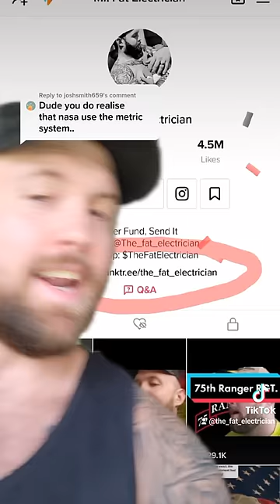The Fat Electrician Reviews: NASA/metric system